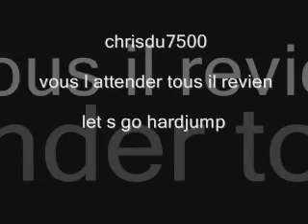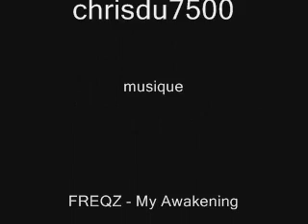new hardjump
compilation hardjump